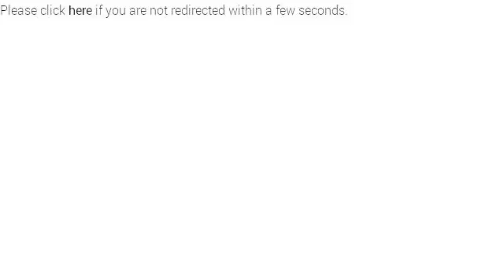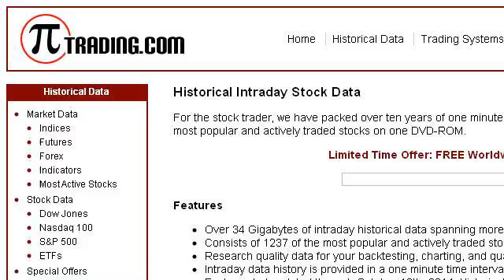How Are Intraday Data Built?